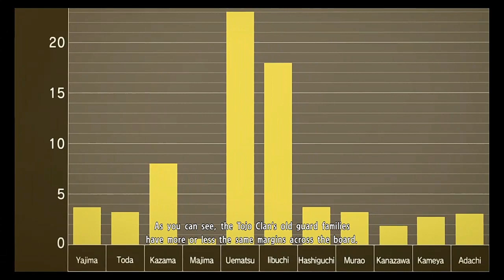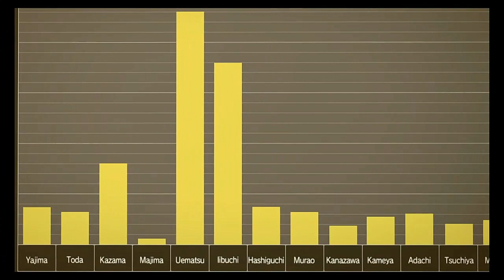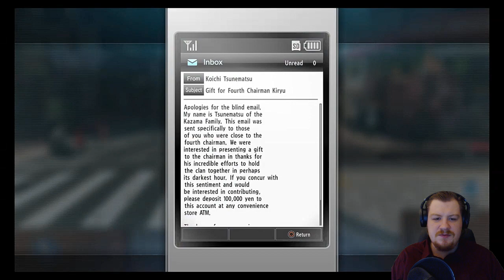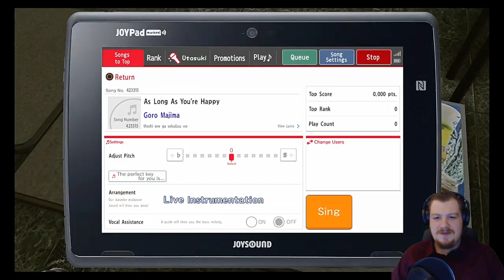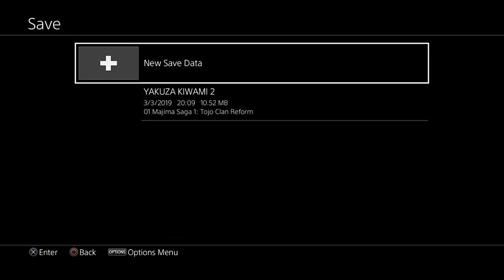Let's Play Yakuza Kiwami 2 | Part 19 - The Majima Saga beginns | Blind Walkthrough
About me:

I am a variety streamer from Germany, who likes story heavy games. I play all sorts of games, from new to old, from fast to slow. While playing games i like to immerse myself into the characters and the narrative and take in the atmosphere as much as possible.

It is important to me to foster a welcoming and positive community based around the common interest in video games.

Feel free to interact with me in the comments, in live chat or on Discord.

Only rules: Be respectful and have fun! :)